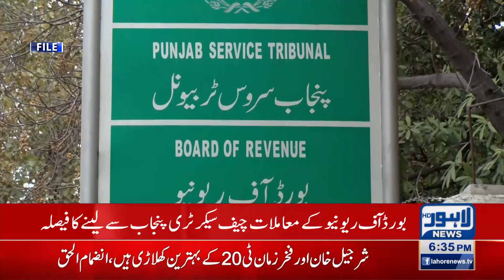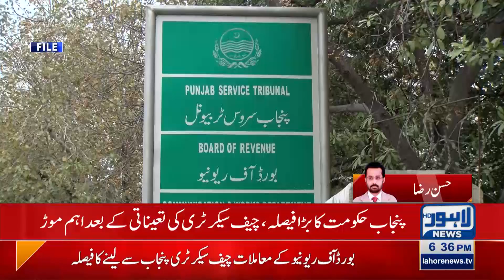Decision to take matters of Board of Revenue from Chief Secretary Punjab